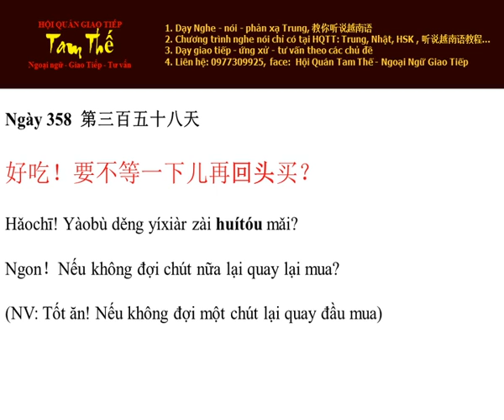Ngày 358 Ngon！Nếu không/Hay là đợi chút nữa lại quay lại mua?